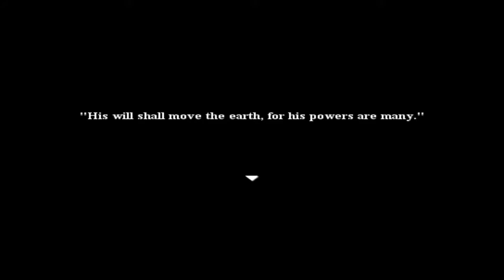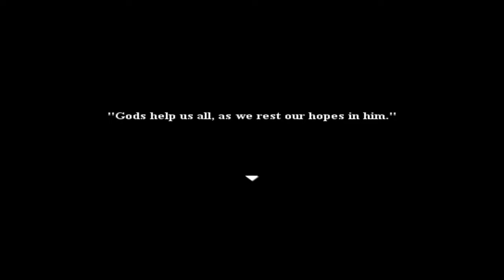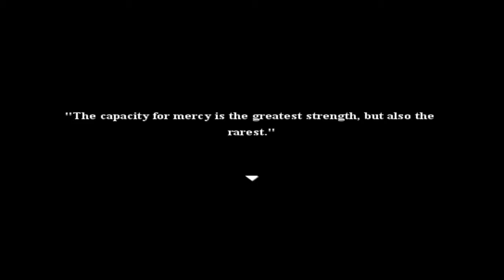Chronicles of a Dark Lord Episode 1: Tides of Fate #30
In this episode, we continue with the nightmare and we answered some questions wrong.